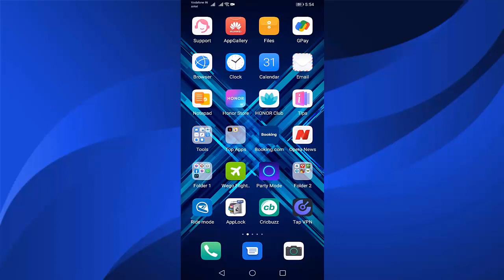How to Fix WhatsApp Status Views Not Showing Problem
Whatsapp Status View not showing problem Solve
Fix Can’t See Views Because You Disabled Read Receipts In Wahtsapp Status view